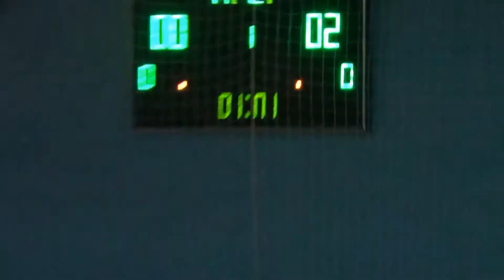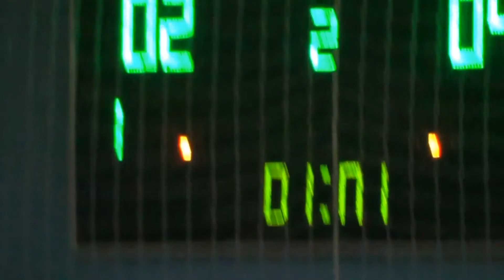11ZomBee – JC Бегемоты